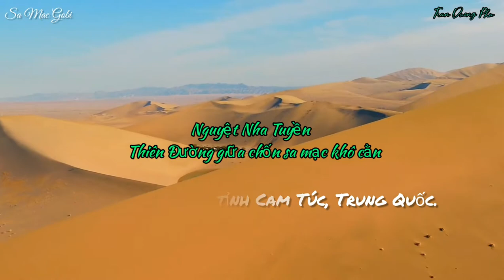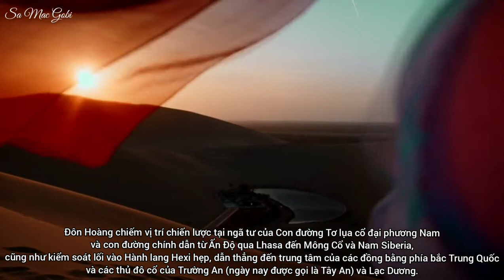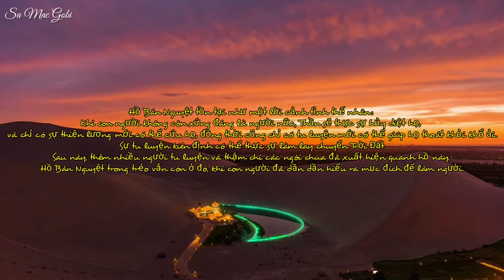HUYỀN BÍ NGUYỆT NHA TUYỀN 2000 NĂM KHÔNG CẠN GIỮA SA MẠC - HÀNH TRÌNH QUA MIỀN GIÓ CÁT GOBI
Nguyệt Nha Tuyền được nhiều du khách biết đến với vẻ đẹp tinh khiết, ví như hình ảnh của một ốc đảo nhỏ trong sa mạc tồn tại đến nay đã 2000 năm. Nếu như một ngày nào đó bạn bị lạc vào ốc đảo đã 2000 năm không cạn giữa sa mạc, hẳn bạn sẽ nghĩ phải chăng có một huyền bí nào đó ở nơi này mà thế giới chưa biết đến?

Nguyệt Nha Tuyền có nghĩa là “suối trăng lưỡi liềm”, gắn liền với truyền thuyết về những chuẩn mực đạo đức của con người.
 ※ Từ chuyện xưa tích cũ
  Chuyện kể về sự tha hóa nhân cách, lối sống của loài người đã khiến thần tiên nổi giận tạo ra cuồng phong bão cát nhấn chìm tất cả trong sa mạc. Chỉ còn một nhóm trẻ con có tâm hồn lương thiện sống sót sau đêm kinh hoàng.
  Nhóm trẻ con đó lâu dần cũng bị sự tha hóa của cuộc sống rồi chết dần chết mòn, chỉ còn lại một cậu bé luôn luôn chỉ nghĩ về câu của sư phụ: “Tu luyện tinh tấn và đừng buông lơi!” là sống sót. Chính sự hướng thiện và niềm tin mạnh mẽ vào cuộc đời của cậu bé nhỏ đã khiến cho Nữ thần cảm động.

  Trông thấy mặt trăng lưỡi liềm, nữ thần liền vẫy tay làm phép tạo ra một con suối hình lưỡi liềm với dòng nước mát trong, từ đó dần tạo ra sự sống, mở đường cho con người tồn tại đến ngày nay. Sau này, người đời gọi dòng suối huyền diệu ấy là Nguyệt Nha Tuyền.

  Không chỉ du lịch Đan Hà Trung Quốc hấp dẫn mà ngày nay, đường đến Đôn Hoàng cũng thêm nhiều thú vị bởi Nguyệt Nha Tuyền huyền bí. Sau này thêm nhiều ngôi chùa đã xuất hiện quanh dòng suối này. Dòng suối Nguyệt Nha trong trẻo vẫn còn ở đó, để con người đã dần dần hiểu ra mục đích và ý nghĩa của sự sống, khiến người ta tin tưởng vào một phép màu nhiệm giữa đời thường.

Suối Nguyệt Nha - Ốc đảo giữa miền nắng gió Gobi
Nguyệt Nha Tuyền (Yueyaquan) là tên gọi có từ thời nhà Minh. Từ thời nhà Hán, nơi này đã là một trong tám cảnh đẹp của vùng Đôn Hoàng. MildredCable và Francesca - hai nhà nghiên cứu người Pháp đã đến thăm hồ trong chuyến du hành của họ và ghi lại những ấn tượng về nơi này trong cuốn sách Sa Mạc Gobi: "Khi chúng tôi thấy xung quanh mình là những ngọn đồi cát cao, nhiều khi thật muốn từ bỏ. Nhưng không, với một nỗ lực cuối cùng trong sự tuyệt vọng, chúng tôi đã trèo lên sườn núi và nhìn xuống những gì nằm bên kia, chúng tôi thấy hồ nước bên dưới và vẻ đẹp đó đã cuốn hút chúng tôi bước vào.".